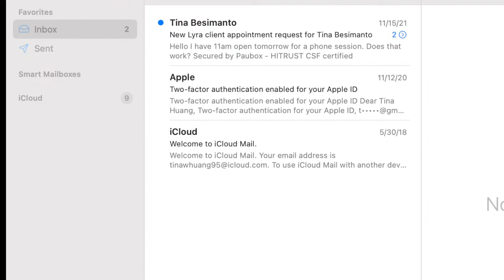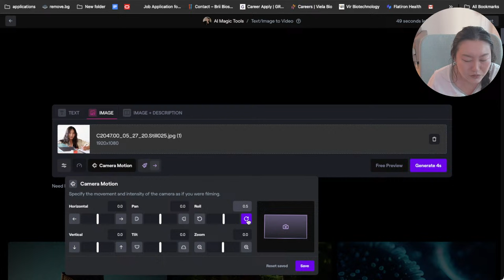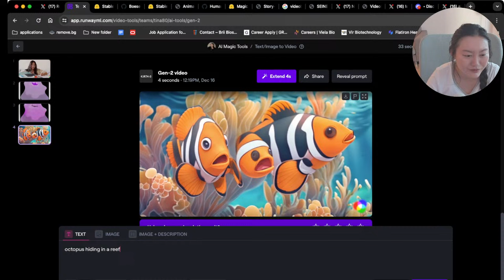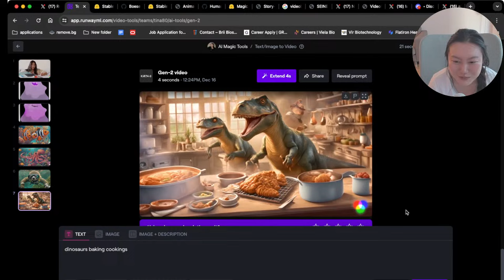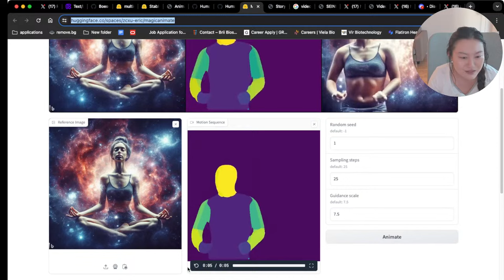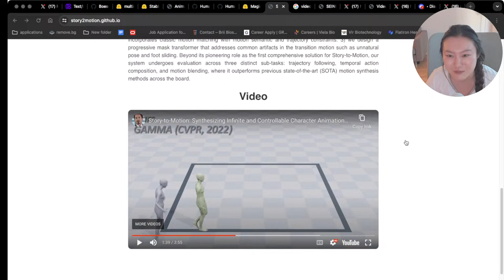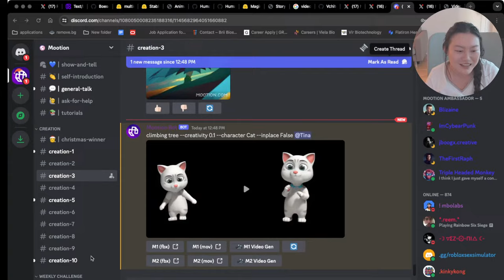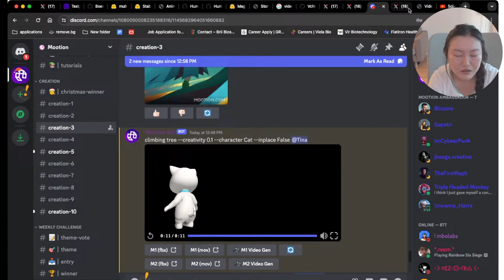🐙 Lunch & Learn: Let’s Create AI Videos!